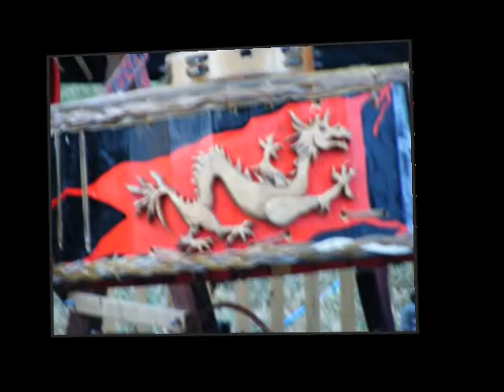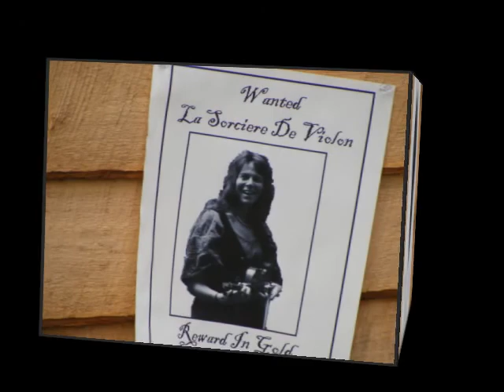Ceol Leinn Dancing Cube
See the incredible dancing cube video of Ceol Leinn right here.